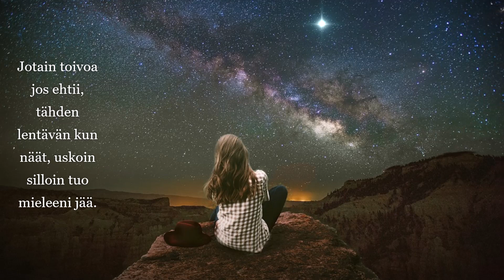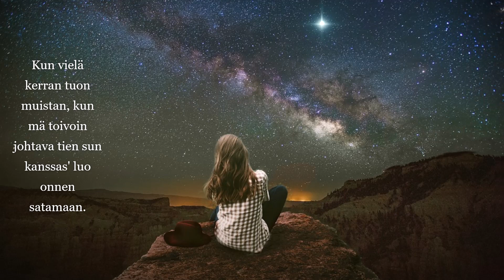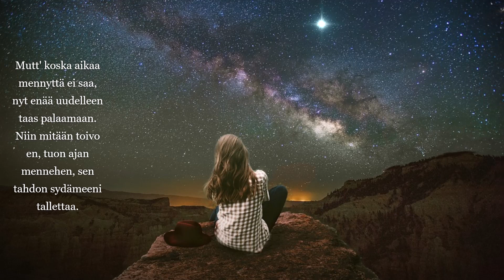Jamppa Tuominen - Tähden lento (sanat)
Kappale:  Tähden lento
Artisti;  Jamppa Tuominen
Albumi:  Usko rakkauteen
Säveltäjä, sanoittaja:  Reijo Lumisalmi
Sovitus:  Heikki Annala

💖🕊️💖 Sanat 💖🕊️💖

Kerran, kun mä matkallain tähden lennon nähdä sain, siitä muistin taas sinut armahain.
Jotain toivoa jos ehtii, tähden lentävän kun näät, uskoin silloin tuo mieleeni jää.
Kun tähti lensi iltaan tummuvaan, se meille hetken hehkui valoaan.
Niin katsoin tähtösiin ja luotin toiveisiin, sen silmäs' aikaan saivat loistollaan.

Kun vielä kerran tuon muistan, kun mä toivoin johtava tien sun kanssas' luo onnen satamaan.
Paljon sulta lahjaks' sain, niin sä muutit maailmain, tunsin sen luonas' sun rakkainpain.
Nyt yksin kuljen tähti taivaan nään, siell' tähdet tuikkivat taas yllä pään.
Jos tähtiin lennät vain, tuot viestin rakkaaltain, sen tahdon sydämeeni tallettaa.

Tähden lento sinä vain olit mulle rakkainpain, hetken hehkuit ja sammuit sinä pois.
Pienen tuokion kun vain, kanssas' nähdä onnen sain, tuota aikaa nyt muistelen vain.
Mutt' koska aikaa mennyttä ei saa, nyt enää uudelleen taas palaamaan.
Niin mitään toivo en, tuon ajan mennehen, sen tahdon sydämeeni tallettaa.